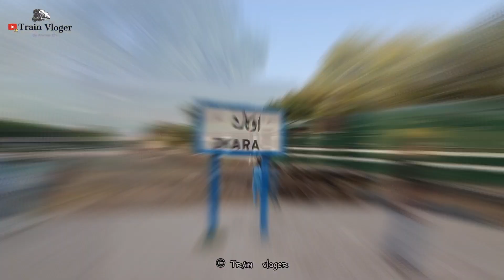Peshawar Bound Khyber Mail 1Up Arrived Okara Station With GEU-40